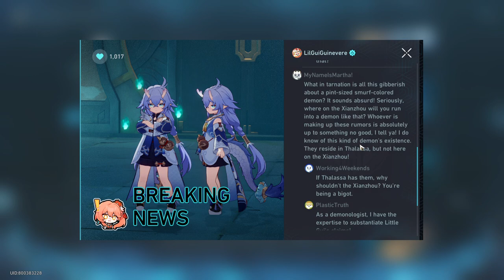A Foxian Tale of the Haunted (Event v1.5) - [Part 2] - Honkai: Star Rail